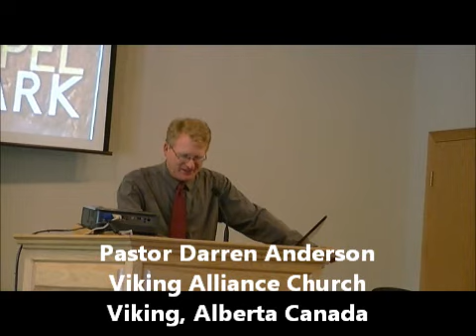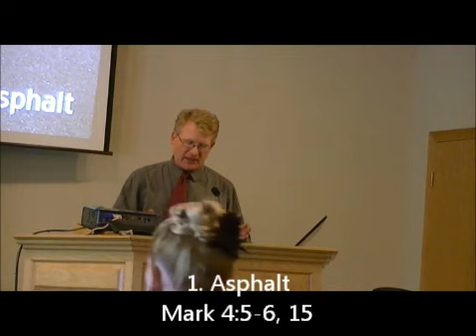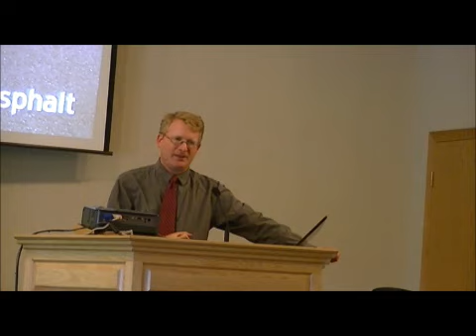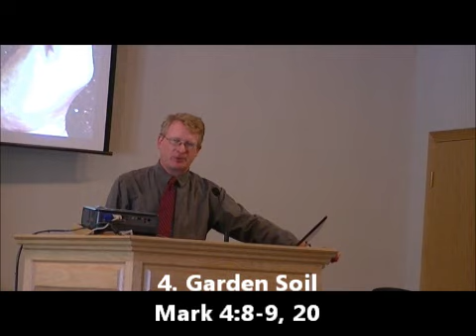Seeding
Sermon of Mark Sermon Series